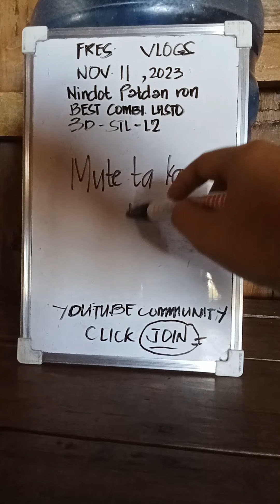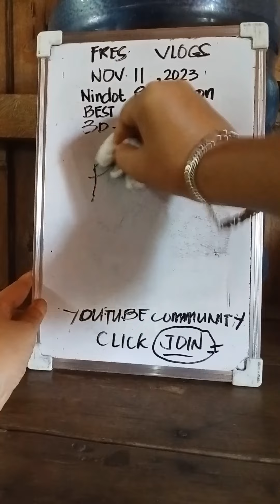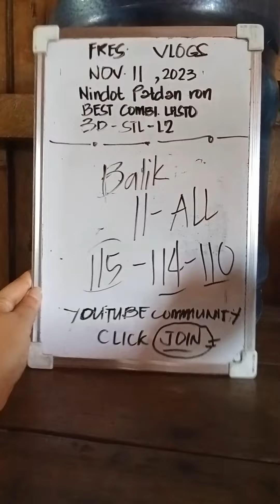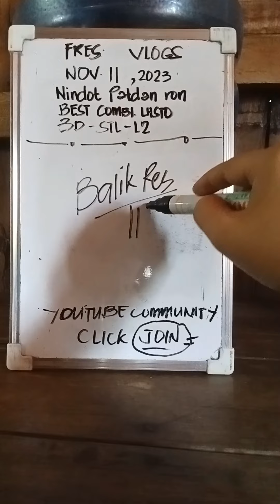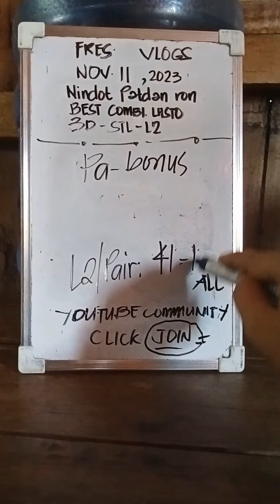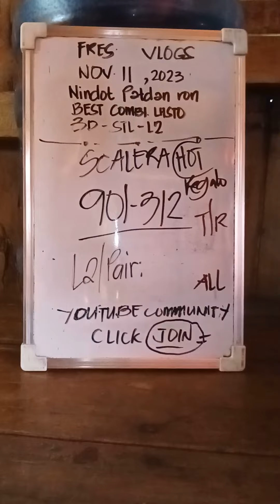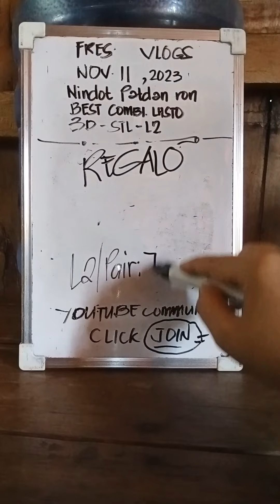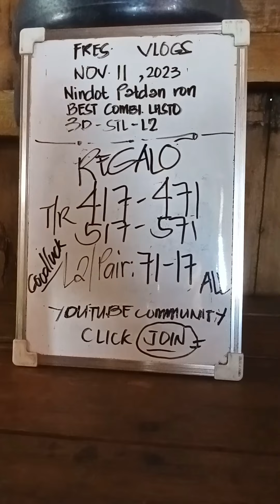NOVEMBER 11 2023 SWERTRES HEARING TODAY | NINDOT PATDAN LANTAWA FULL VIDEO BEST COMBI LASTO